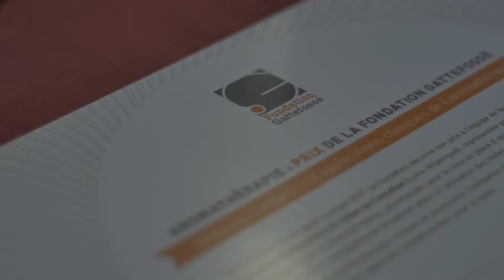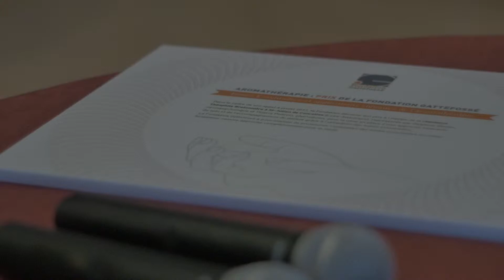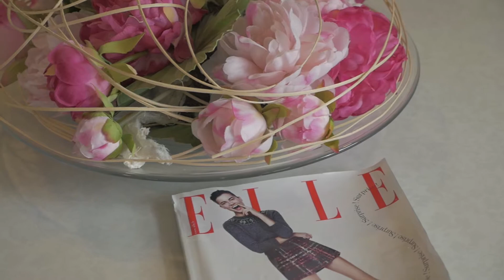La résidence Théophile Bretonnière reçoit le prix de la Fondation Gattefossé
Le 18 octobre 2017, la résidence Théophile Bretonnière de Saint-Julien de Courcelles a reçu le prix "Huiles essentielles et applications cliniques de l'aromathérapie" de la Fondation Gattefossé.